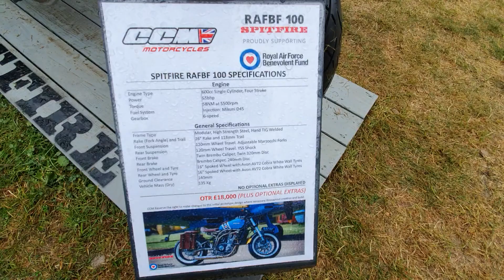Limited Edition! 1 of 100 CCM 2019 RAFBF 100 Spitfire Video View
Limited Edition, 2019 CCM RAFBF 100 Spitfire Bobber Video View. From Goodwood Festival of Speed 2019

600cc, 55bhp, 6 Speed, 56mpg!!!